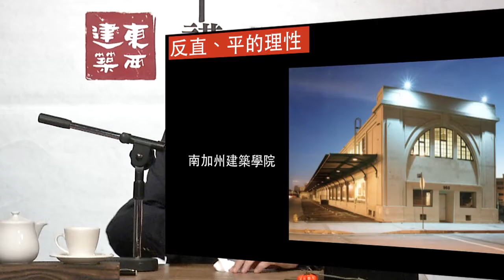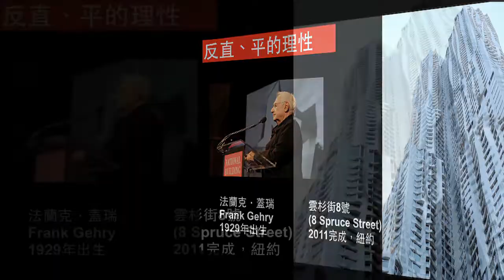【第十堂】當代與未來5-2 ：法蘭克．蓋瑞的現代建築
拍攝時間：2012/11/17 地點：天下文化人文空間
主講：漢寶德

新文化，也就是自大眾文化中發展出的市民文化，
很自然的來自大眾文化的發源地：美國的南加州。
這裡原是東北部或北加州菁英文化區所看不起的地方，
是電影藝術的生產場所，
想不到在這裡成立了一所不起眼的學校：南加州建築學院，
卻領導當代建築的第一波風潮。
它的代表人物：法蘭克‧蓋瑞。
法蘭克.蓋瑞最為人知道的作品：畢爾包古根漢美術館、西雅圖體驗音樂館...。
反直、平的理性，有時候看起來，就像太空垃圾。